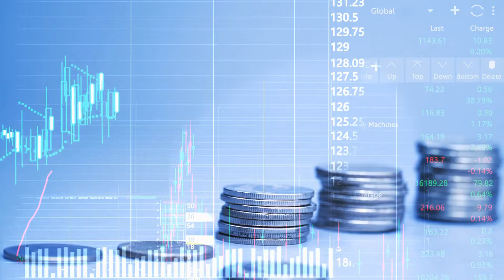共和党代表大会：与会者称特朗普生还是“上帝之手”奇迹；棕榈滩官员或改变海湖庄园特勤局封路计划；佛州共和党人对特朗普更确信但对德桑蒂斯和卢比奥未来不确定：深刻美國20240721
大家好！歡迎來到我們的深刻美國節目。今天我們要討論共和黨全國代表大會上，與會者們對特朗普的暗殺未遂事件的反應，以及他們認為這是“上帝之手”的奇蹟。此外，我們將深入探討棕櫚灘官員對海湖莊園附近特勤局道路封閉計劃的反應，以及佛羅里達共和黨人對特朗普、德桑蒂斯和盧比奧未來的看法。請大家繼續收看詳細內容。